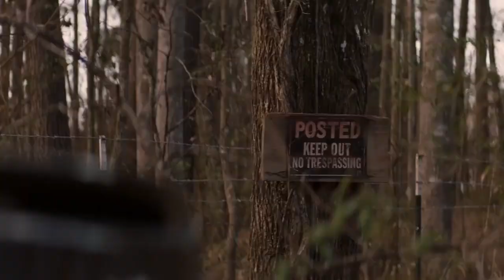How Halloween (2018) Reboots the Timeline Explained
Michael Myers returns to the big screen this Halloween, in a new sequel which will ignore all others, so how does this affect the Halloween movie timeline?